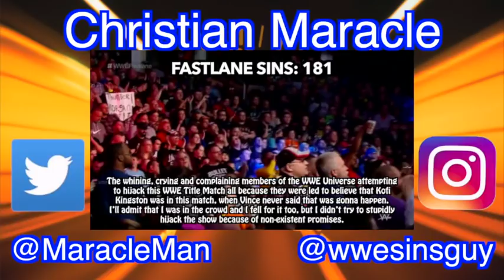Everything Wrong With WWE Fastlane 2019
Fastlane took place a couple weeks ago. And actually, it wasn't as bad as its predecessors. The event wasn't fantastic and had a lot of sins, but it was by default the best edition of Fastlane since its creation in 2015.

Song: Motivation Song
Artist: Onlap